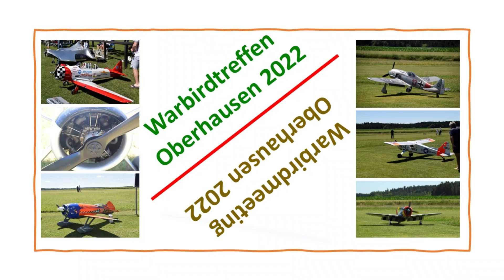RC Beaver "big scale" beim Warbirdtreffen Oberhausen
Technische Daten / tec. dates:
Spannweite / wingspan: 4,2 m
Motor / engine: Moki 300 ccm
Gewicht / weight: 24,8 kg